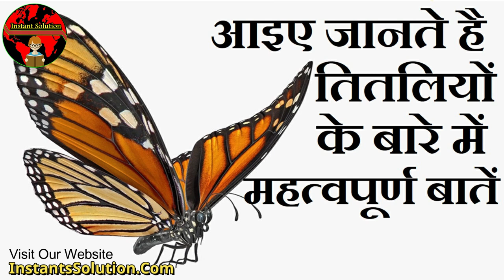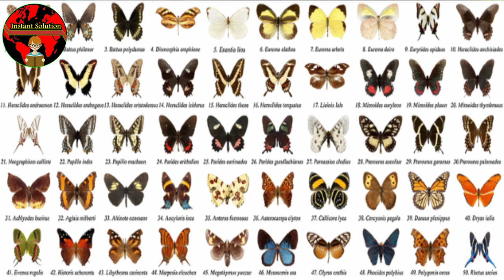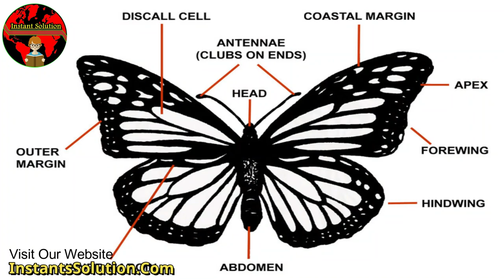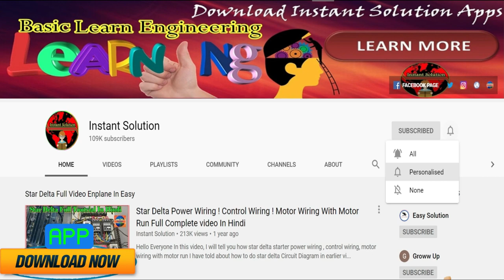Interesting Information About Butterfly, Butterfly Facts for Kids, Butterfly Facts,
Interesting Information About Butterfly, Butterfly Facts for Kids, Butterfly Facts, @instantssolution

Hi, I Am Umang Raj Welcome 🙏 To Our YouTube Channel Instant Solution Friends.

About This Video :- 👉 Is video mai hum aapko Interesting Information About Butterfly, Butterfly Facts for Kids, Butterfly Facts, ke bare batyange hum umeed karte hai is video se aap kuch naya sikhege

Timestamp: 👇
0:00​ Topics
0:27​ Intro
0:37​ interesting Facts About Butterfly
1:44​ what does a butterfly eat
2:49 how many butterflies died in Mexico
3:37 What does the butterfly found in the Amazon forest lack

About Back Video :- 👉 pichle video me maine aapko Elbow Why Do Feel Current | Why We Feel Current in Elbow | What is Funny Bones, Ulnar Nerve ke bare me bataya tha

Cover This Video:- 👇
butterfly facts,
butterfly,
butterfly facts for kids,
facts about butterfly,
facts about butterflies,
monarch butterfly,
life cycle of a butterfly,
facts about butterflies for kids,
about butterfly,
interesting facts,
caterpillar to butterfly,
butterfly life cycle for kids,
butterfly life cycle,
fun facts about butterfly,
monarch butterfly for kids,
life cycle of a butterfly for kids,
butterfly video,
facts about butterflies for kindergarten,
monarch butterfly facts